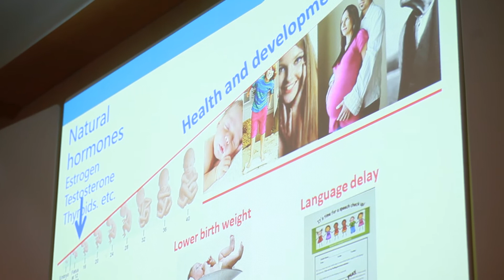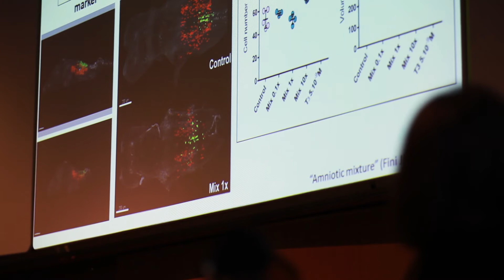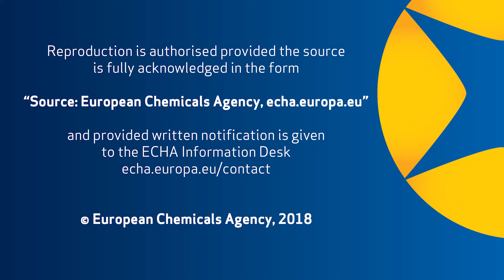How chemicals can affect the health of developing children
There is an increased concern about endocrine-disrupting chemicals, especially their interference on the thyroid gland.

The impact of such chemicals on thyroid hormone levels, especially those of pregnant women during the first three months of pregnancy, may result in neurodevelopmental diseases, autism and IQ loss in the unborn child.

Barbara Demeneix, Professor from the French National Museum of Natural History,  explains why these chemicals affect the signalling of thyroid hormones and what we can do to protect our children.